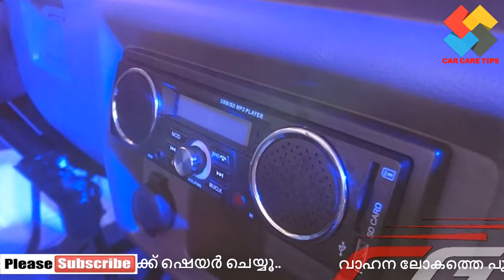2020 Maruti Suzuki Super Carry | പുതിയ നാഴികക്കല്ല് പിന്നിട്ട് മാരുതിയുടെ സൂപ്പര്‍ ക്യാരി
വാണിജ്യ വാഹന ശ്രേണിയിലേക്കാണ് ഇന്ത്യന്‍ വാഹന നിര്‍മാതാക്കളായ മാരുതി സൂപ്പര്‍ ക്യാരി എന്ന മോഡലിനെ അവതരിപ്പിക്കുന്നത്. വിപണിയില്‍ പുതിയൊഴു നാഴികക്കല്ല് പിന്നിട്ടിരിക്കുകയാണ് ഇപ്പോള്‍ സൂപ്പര്‍ ക്യാരി.

Hello Friends !!

Car Reviews, Video Reviews, Test Drives,

maruti suzuki super carry 2020,maruti suzuki super carry vs tata ace, maruti suzuki super carry malayalam, maruti suzuki super carry van price